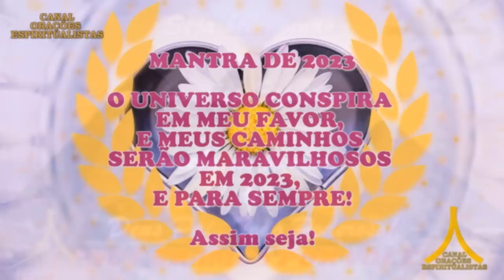Oração da Noite! Proteção com Ave Maria e Pai Nosso!